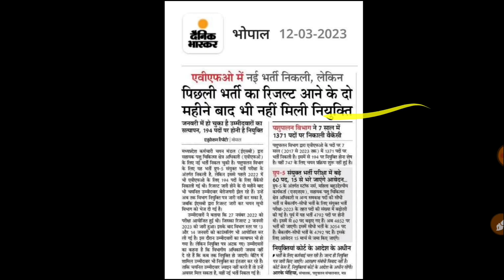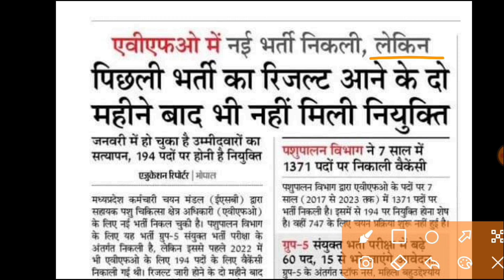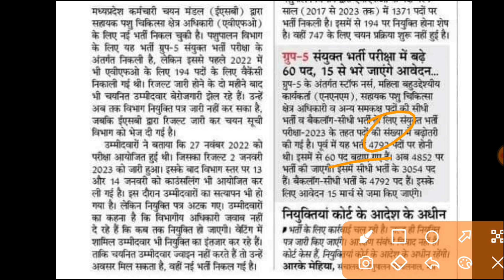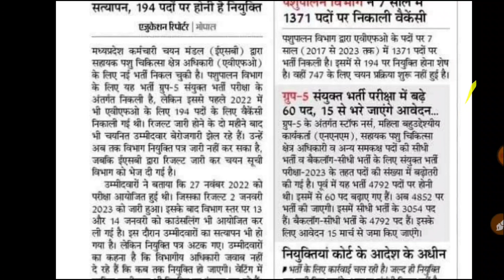एवीएफओ और MP Group 5,Staff Nurse, ANM,GNM,NNM New Update, MPESB की महत्वपूर्ण अपडेट्स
MP Peb Group 5 Notification 2023 | Group 5 Syllabus | Exam Pattern | By manisha ma'am

YES Academy
Nagendra Sir

Additional Information
MP Peb Group 5 Notification 2023
Group 5 Syllabus | Exam Pattern
By manisha ma'am,Group5 Notification 2023
Group 5 lab technician paper Pattern,
mp peb lab technician vacancy 2023,
Competitive classes for lab technician Courses,
MP peb notification lab technician,
Group 5 2023,mp peb letest lab technician vacancy

Group 5 Lab technician vacancy 2023 , group 5 Syllabus 2023 | MP Vyapam Group 5 Vacancy 2023 | MPPEB Group 5 Syllabus | समूह 5 सिलेबस
In this video,latest update from the upcoming MPPEB / MP Vyapam exam, the MP
MP Vyapam Group 5 Vacancy 2023 | MPPEB Group 5 Syllabus | Exam Pattern | Salary
MPPEB Group 5 Assistant Veterinary Field Officer, Staff Nurse, Ayurveda Compounder Recruitment 2023, MP Vyapam Group 5,
MP PEB Group 5 vacancy 2023 | Qualification | Exam date | Syllabus |
mp_group5 mp_group_5_vacancy_2023 mp_group_5_latest_news mp_group_5_eligibility mp_group_5_vacancy ...
MPPEB Group 5 Bharti 2023 | MP Group 5 Notification Out | Vyapam Group 5 Latest Vacancy
PEB Paramedical Staff Group 5 Vacancy 2023 || Group-05 Pharmacist Staff Nurse Recruitment
Brief & Short Information: ऑनलाइन आवेदन - समूह-5 (पैरामेडिकल एवं नर्सिंग समूह हेतु)
mp group 5 vacancy 2023 | mppeb group 5 vacancy | eligibility, syllabus, notification |mpnew vacancy
cm office से चौहान सर लाए खुश-खबरी | mp new vacancy 2023 | vyapam | mppeb |
Mp group 5 Notification explain | mp group 5 lab technician vacancy.